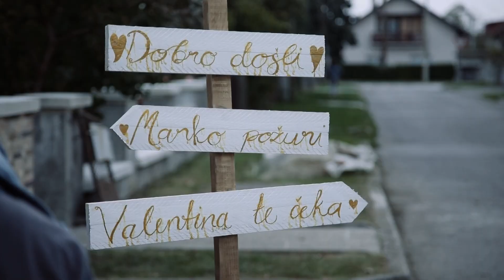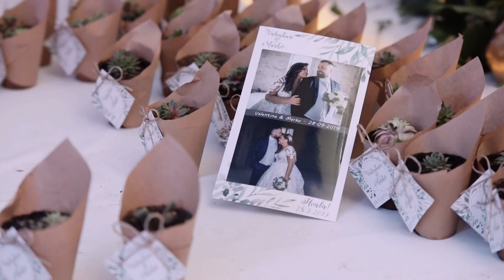Valentina & Marko - Best moments